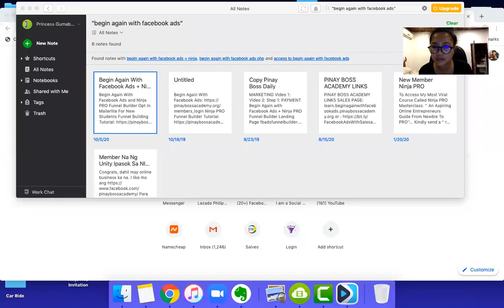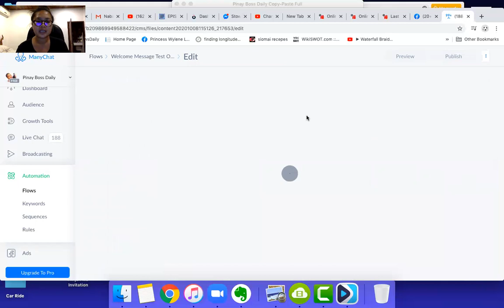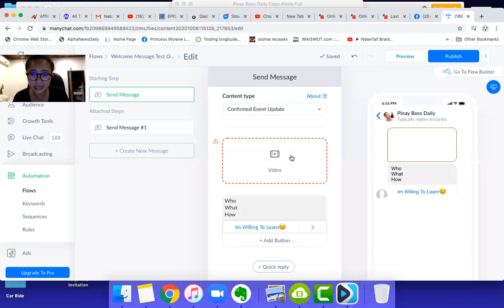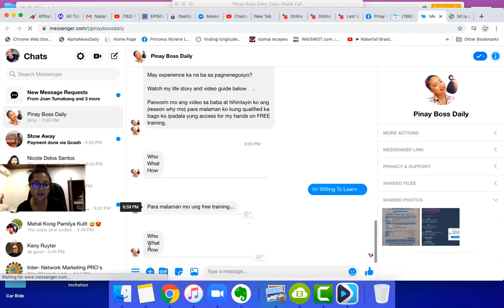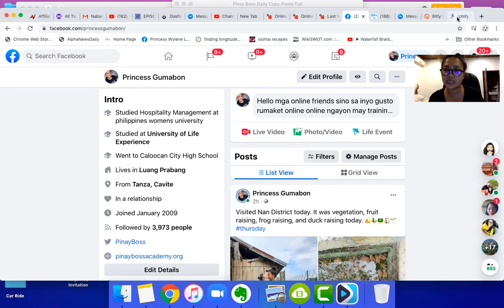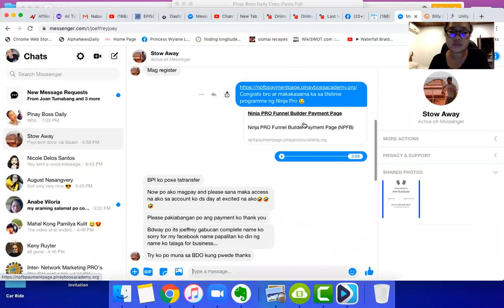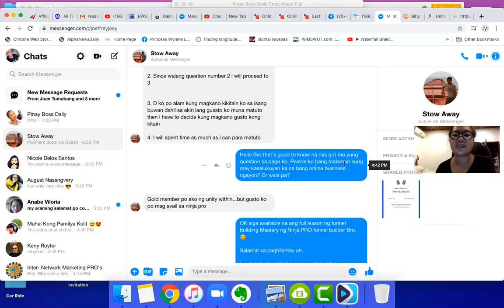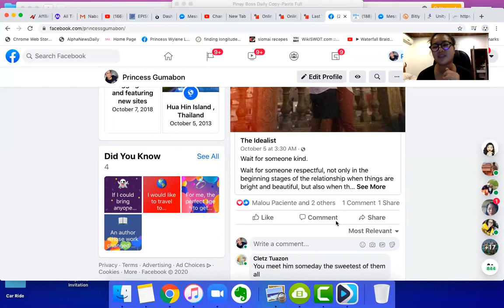How To Step by Step Promote Your Affiliate Link